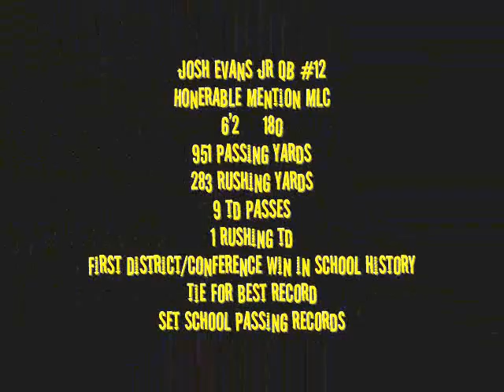Josh Evans Jr. Qb 2011 Pleasant Hope Pirate Football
Josh Evans Jr Qb
Honorable Mention MLC
951 pass yrd
283 rushing yrd